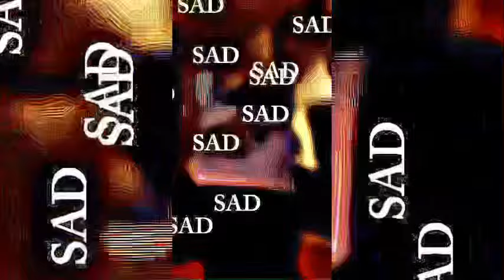Why Love Me || animation meme || live action ver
FURISTSUT REVEAL🤑🤑🤑🤑🪤🪤😢😁🚨🚨🏰🔬🔬🗜️😈🚱😈🚱😈🚱🗜️🚱🚱🚱🚱🚱🚱